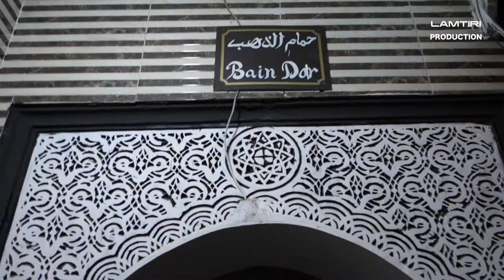Marrakech by night. Nostalgies...مراكش بالليل، نوستالجيا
Un tour en voiture de 9 minutes dans les petites ruelles de la Medina de Marrakech, finissant à Gueliz, la partie moderne de la ville. un tour qui rappelle de beaux vieux souvenirs..
A tour by car of 9 minutes in the streets of the Medina of Marrakesh, ending in Gueliz, the modern part. A tour that brings back old memories.
جولة 9 دقائق بالسيارة داخل أحياء المدينة القديمة لمراكش، تنتهي الجولة في جليز . الجولة هي بمثابة نبش في الذكريات الجميلة.